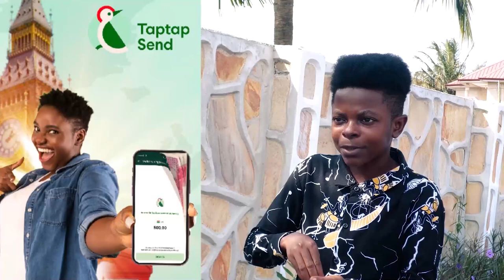Bishop Asiamah Ajagurajah Finally Brɛak Silence about claims of slɛɛping with his Mother